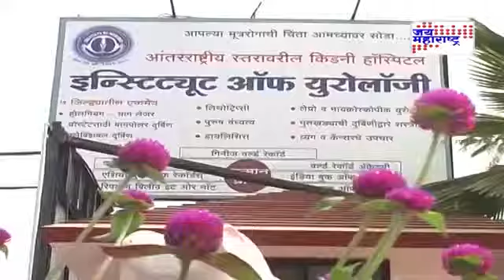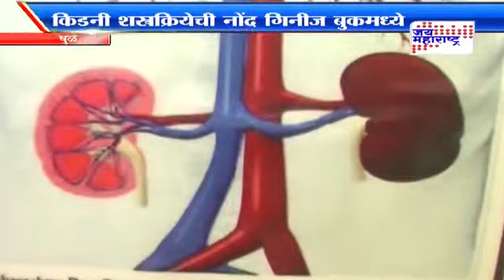DR ASHISH RAWANDALE-PATIL'S SECOND GUINNESS WORLD RECORD ON JAI MAHARASHTRA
DR ASHISH RAWANDALE-PATIL GETS INTO THE GUINNESS WORLD RECORDS BY REMOVING A KIDNEY OF 33.72 CMS AND 2.18 KGS FROM A PATIENT